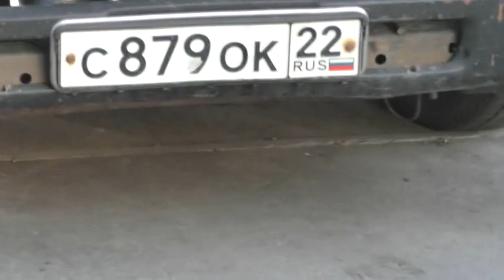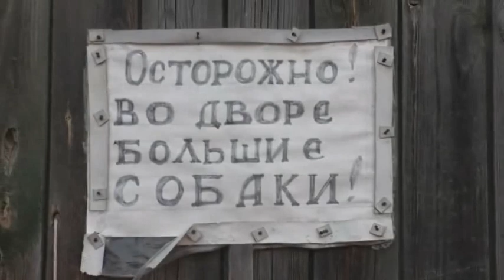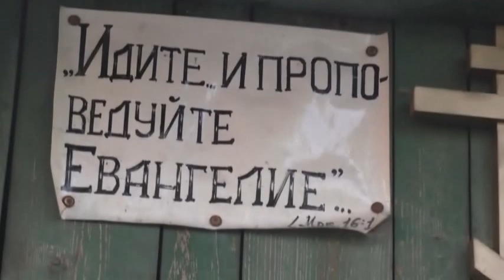Технику сохранили до весны. 16. 05. 2022